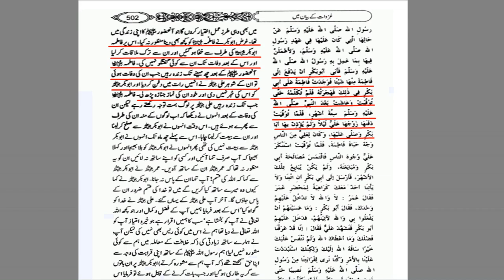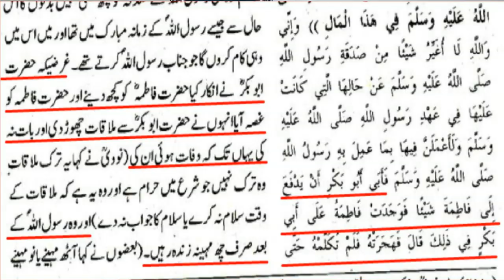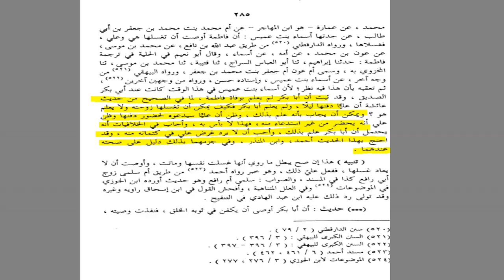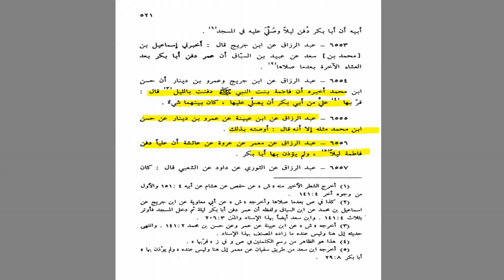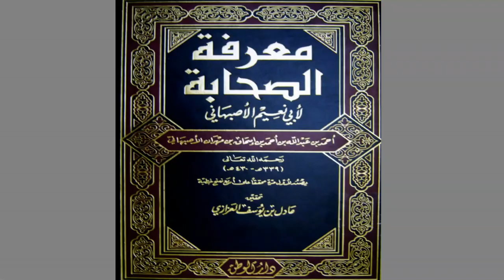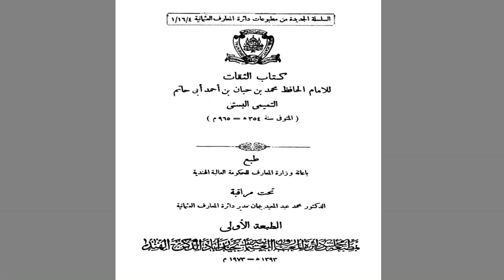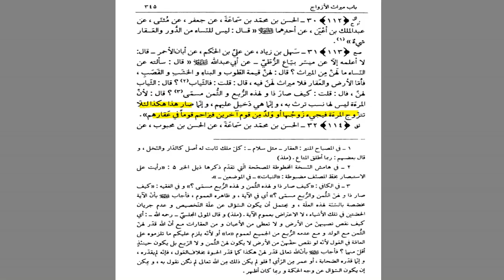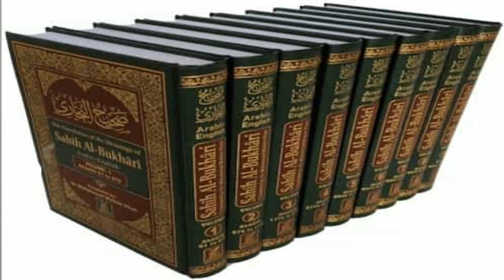Bibi Syeda (s.a) ki Namaz e Janaza kis nay parhai | Maulana Syed Shahryar Raza Abidi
کیا حضرت فاطمہ س کی نماز جنازہ خلیفہ اول نے پڑھائی؟